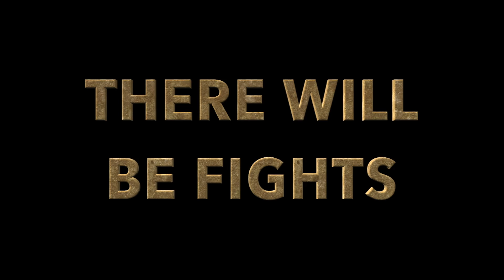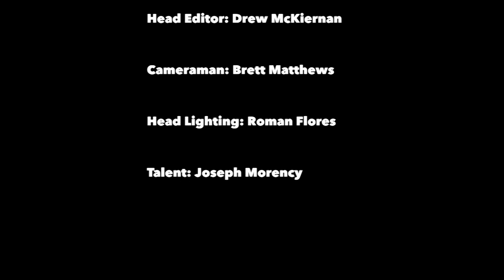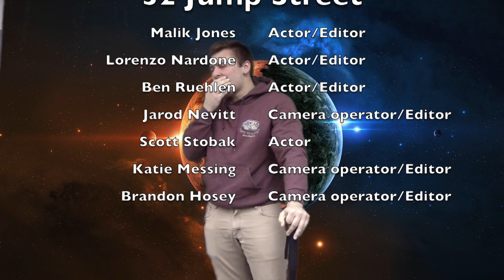2015 Movie Challenge #5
This video was produced by the Romeo High School Video Production students.